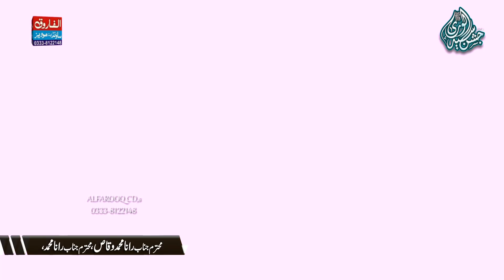Best Kalam / Robai / Sufi Tanveer Naqshdandi / Noshehra Sansi Road 2022 / ALFAROOQ TV GUJRANWALA